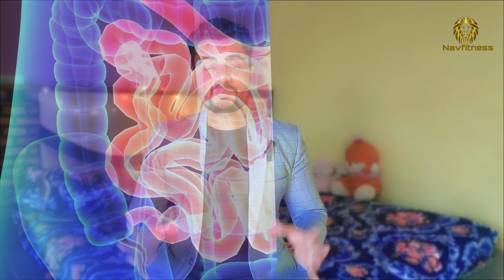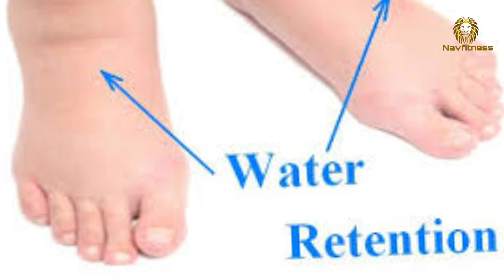No herbal, no diet, 10 kg वजन कम करें 1 महीने में | जादुई होम रिमेडी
Hello Friends Wecome to Our channel this video is about :-

प्राकृतिक तरीके से वजन घटाएँ | सौंफ, जीरा, अजवाइन और मेथी का ये सरल घरेलू नुस्खा आज़माएँ

इस वीडियो में हम आपके साथ एक असरदार घरेलू नुस्खा शेयर कर रहे हैं, जो सौंफ, जीरा, अजवाइन और मेथी का उपयोग करके बनाया गया है। इस खास चाय के नियमित सेवन से आपका मेटाबोलिज्म बढ़ता है, पाचन तंत्र मजबूत होता है, और अतिरिक्त चर्बी घटाने में मदद मिलती है।

वजन घटाने के इस घरेलू उपाय में ये सामग्रियाँ हैं:
1. सौंफ (Fennel Seeds): मेटाबोलिज्म को तेज कर वजन घटाने में सहायक।
2. जीरा (Cumin Seeds):पाचन तंत्र के लिए फायदेमंद।
3. अजवाइन (Carom Seeds):चर्बी घटाने के लिए लाभदायक।
4. मेथी (Fenugreek Seeds):भूख को नियंत्रित रखने में मददगार।

इस घरेलू नुस्खे से न सिर्फ वजन घटता है, बल्कि यह आपके स्वास्थ्य के लिए भी अत्यंत लाभकारी है।

अगर आप वजन घटाने के लिए आसान, प्राकृतिक और भरोसेमंद उपाय ढूंढ रहे हैं, तो इस चाय को आज़माएँ। परिणाम देखकर आप हैरान रह जाएँगे! इसे आज ही आज़माएँ और हमें कमेंट में अपना अनुभव बताएं।

Other Top Search Terms:
- सौंफ जीरा अजवाइन मेथी से वजन घटाना
- घरेलू नुस्खा वजन घटाने के लिए
- सौंफ और जीरा से वजन कैसे घटाएं
- वजन घटाने के उपाय
- पेट की चर्बी कम करने के तरीके
- आयुर्वेदिक उपाय वजन घटाने के लिए
- वजन घटाने का प्राकृतिक उपाय
- घर पर वजन घटाने के टिप्स
- बेली फैट घटाने के घरेलू उपाय
- वजन घटाने के घरेलू उपाय
- सौंफ के फायदे वजन घटाने के लिए
- मेथी और अजवाइन से वजन घटाना
- वेट लॉस ड्रिंक घरेलू उपाय
- प्राकृतिक तरीके से वजन घटाएँ